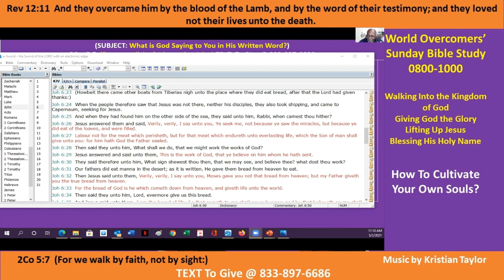How to Cultivate Your Own Souls for Good Pt G-2 2 May 21 Kenny Taylor-WOCM - Giving God the Glory